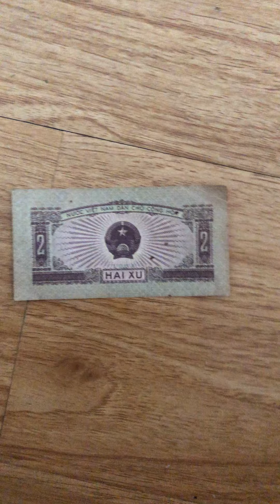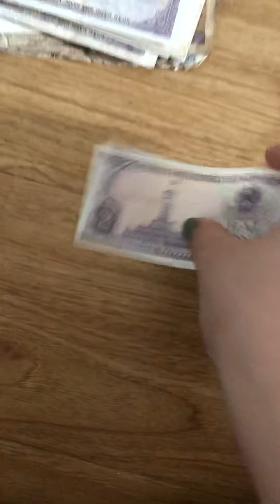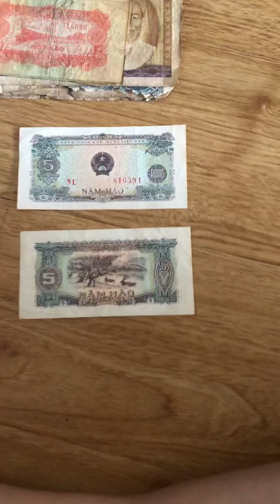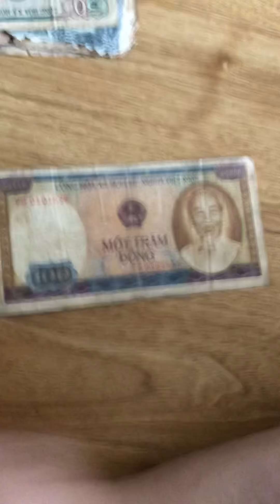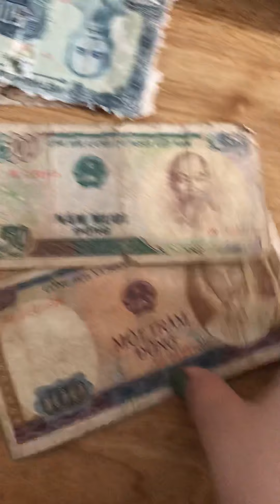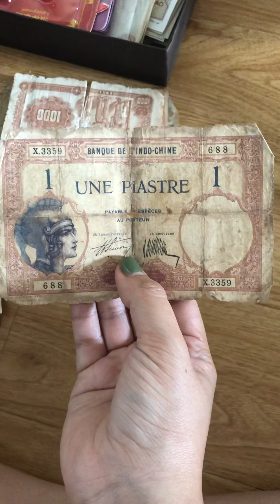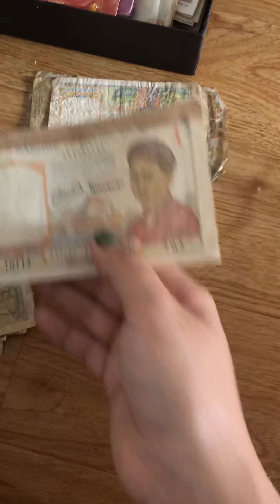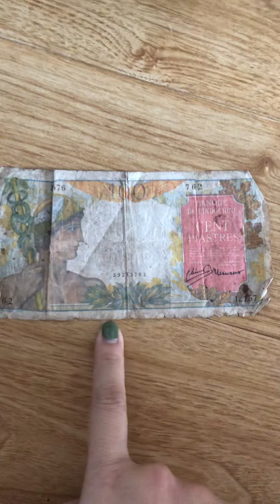Tiền cổ - BỘ SƯU TẬP TIỀN CỔ tienco sưutậptiềncổ tiềnviệtnam galerymoney cảmơn đấng sinh thời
Mình có ít tiền chưa đủ kiến thức để phân tích nhưng quay lên lưu giữ lại kỉ niệm. 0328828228